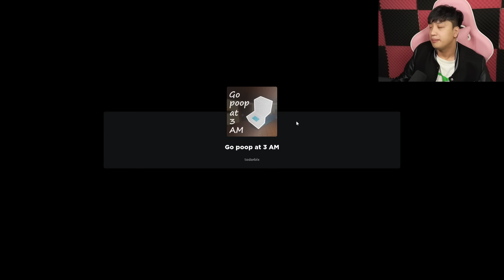Đừng Đi Vệ Sinh Lúc 3 Giờ Sáng Trong ROBLOX Như Bun Để Nhận Những Cái Kết Đắng Lòng !!!